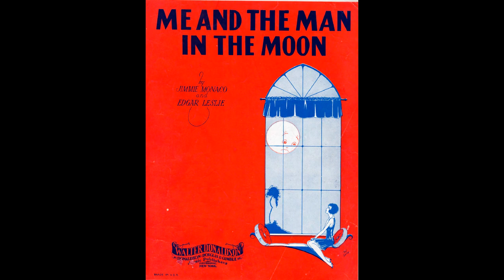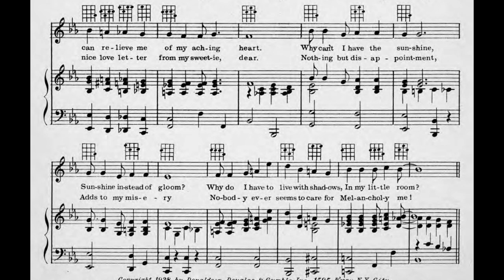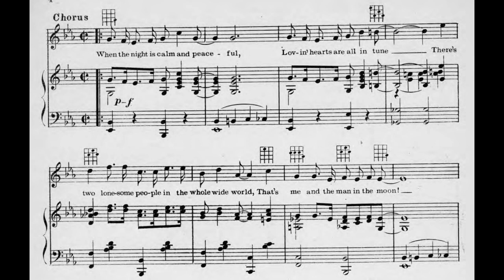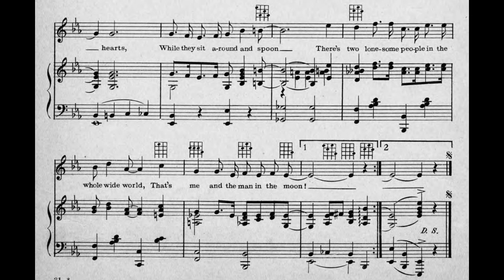Me and the Man in the Moon (1928)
Words by Edgar Leslie.

Lyrics

1. Why did my sweetie leave me
Why did we have to part?
No other sweetie can relieve me
Of my aching heart
Why can’t I have the sunshine
Sunshine instead of gloom?
Why do I have to live with shadows
In my little room?

Chorus
When the night is calm and peaceful
Lovin’ hearts are all in tune
There’s two lonesome people
In the whole wide world
That’s me and the man in the moon
When the little birds are nesting
And I listen to them croon
Just before I’m counting sheep
Thru my window he comes to peep
And with each other we’re sympathizing
Looking at the happy sweethearts
While they sit around and spoon

2. Nothing could please me better
Nothing could bring more cheer
Than to receive a nice love letter
From my sweetie, dear
Nothing but disappointment
Adds to my misery
Nobody ever seems to care
For Melancholy me

Sung here by Felix Chaplin.
Accompaniment by Felix Chaplin.